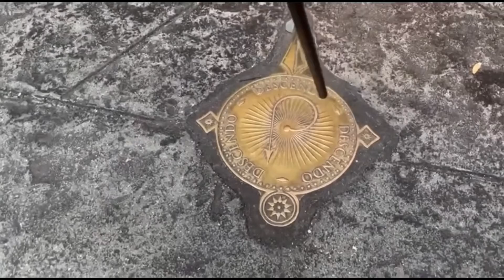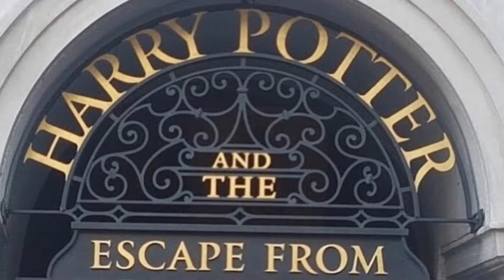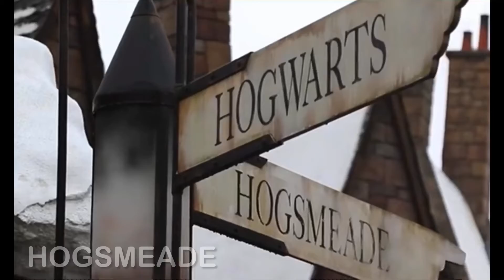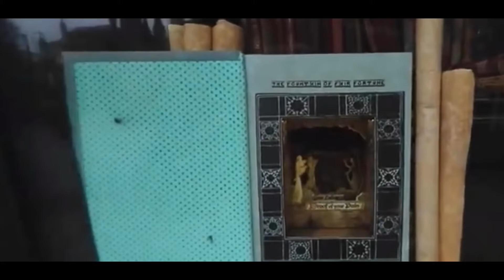The Wizarding World of Harry Potter - Univ. Island of Adventure.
Viaje Bueno para todos!